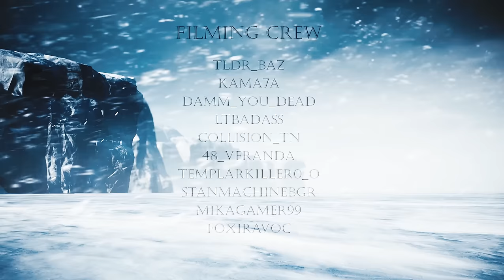I SAW YOU FIRST | Battlefield 4 Machinima | REC Original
I was always searching for you. Traveling around the frozen wastelands. When I finally found you, I knew, that I saw you first that day.

/REC-filming-platoon